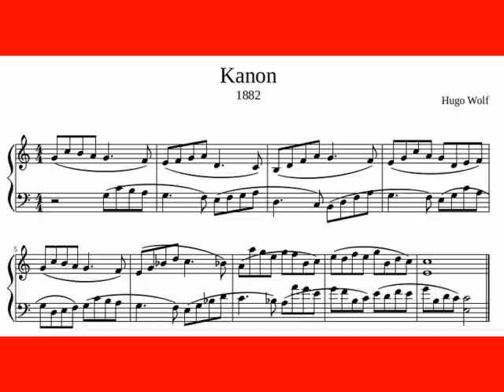Hugo Wolf: Kanon für Klavier, 1882